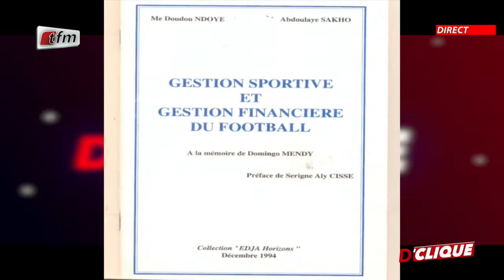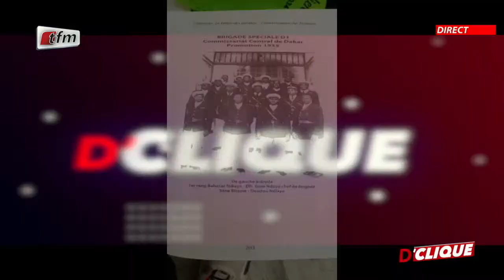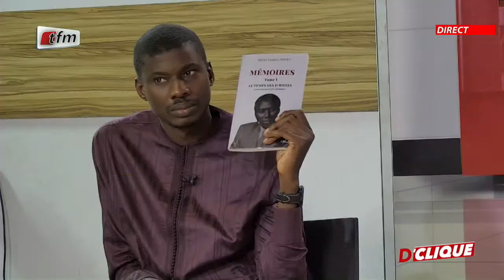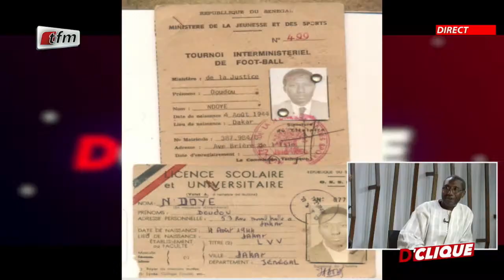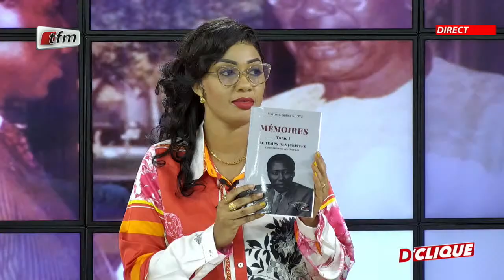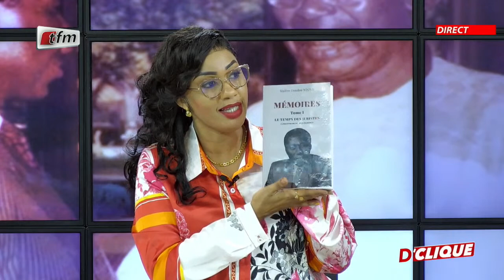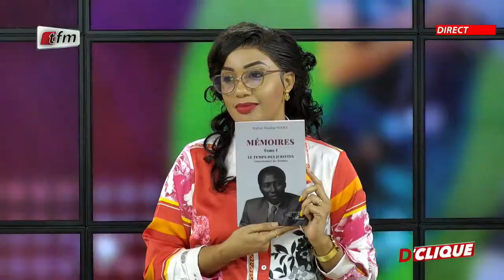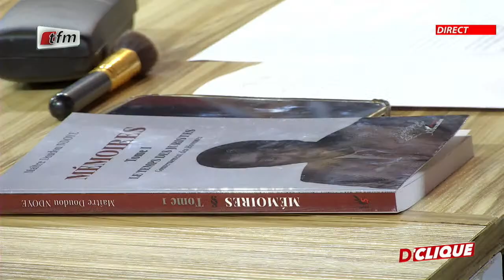D'clique - Invité : Me Doudou Ndoye - Pr : Dieynaba Seydou Ba - 22 Novembre 2022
m/tfm.snrtS mp://a.rtmp.youtFaceube.com/live